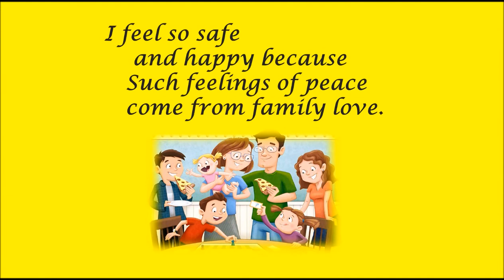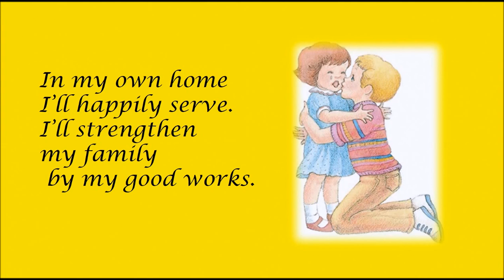As a Child Of God